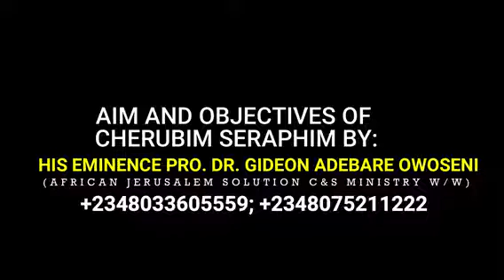AIM AND OBJECTIVES OF CHERUBIM AND SERAPHIM EPISODE 5 BY HIS EMINENCE PRO. DR.GIDEON ADEBARE OWOSENI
AIM AND OBJECTIVES OF CHERUBIM AND SERAPHIM EPISODE 5 BY HIS EMINENCE PRO. DR. GIDEON ADEBARE OWOSENI OF AFRICAN JERUSALEM SOLUTION CHURCH IBADAN.
SEE HOW GOD SENT C&S FROM HEAVEN.